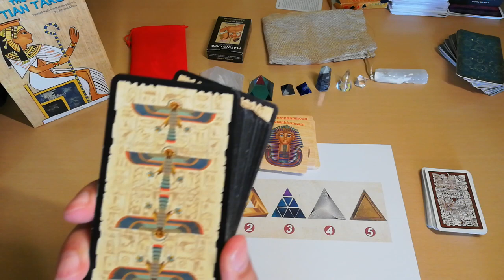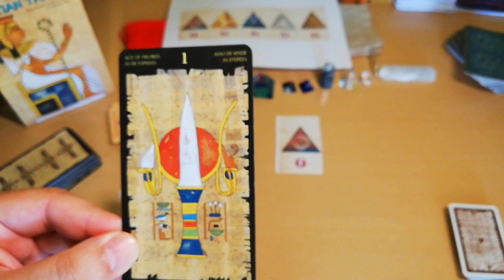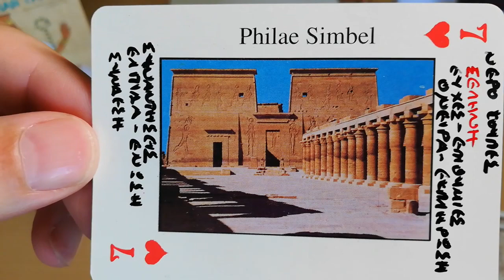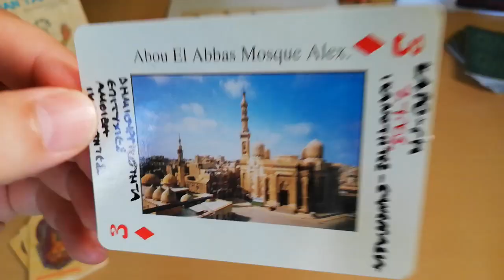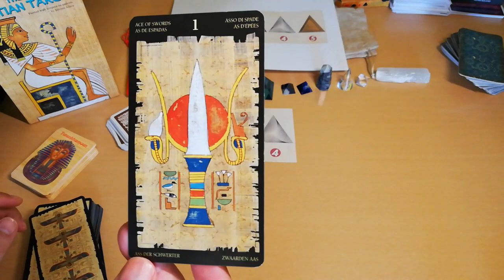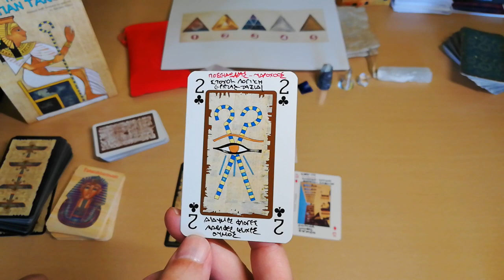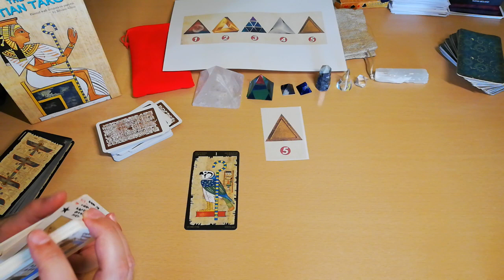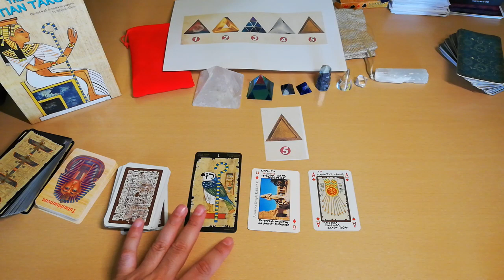ΔΙΑΛΕΞΕ ΜΙΑ ΠΥΡΑΜΙΔΑ -ΣΥΝΑΡΠΑΣΤΙΚΗ ΑΝΑΛΥΣΗ Κάρτα Ταρώ| Card Tarot Reading |ΑΚΑΣ ΤΑΡΩ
Απίστευτη ανάλυση με πληροφορίες που δεν περιμένεις.
Λεπτομέρειες του εαυτού σου που είχες αμελήσει, συγκεντρώσου σε μια πυραμίδα και θα σε βοηθήσει.

⏱️ΧΡΟΝΟΙ⏱️
ΑΡΧΗ 00:00
ΠΥΡΑΜΙΔΑ 1 01:55
ΠΥΡΑΜΙΔΑ 2 06:08
ΠΥΡΑΜΙΔΑ 3 09:35
ΠΥΡΑΜΙΔΑ 4 13:48
ΠΥΡΑΜΙΔΑ 5 19:57

▬ Social Media ▬▬▬▬▬▬▬▬▬▬▬▬▬▬▬
Για Δωρεά και υποστήριξη
EGYPTIAN TAROT ΑΙΓΥΠΤΙΑΚΟ ΤΑΡΩ
Classic egyptian tarot deck
Lo Scarabeo “Ancient Egypt” Playing Cards, Silvana Alasia Designs